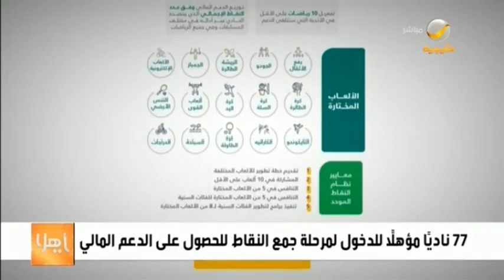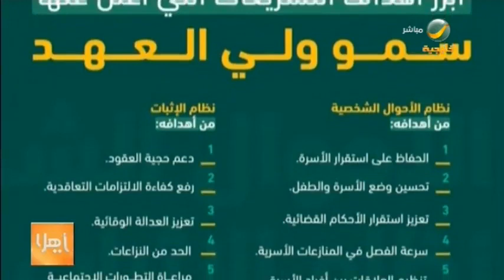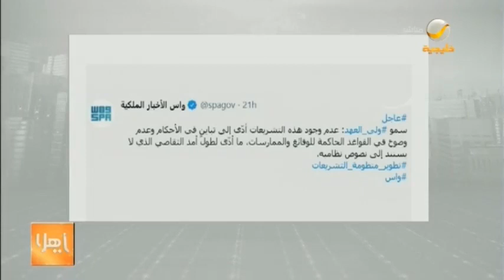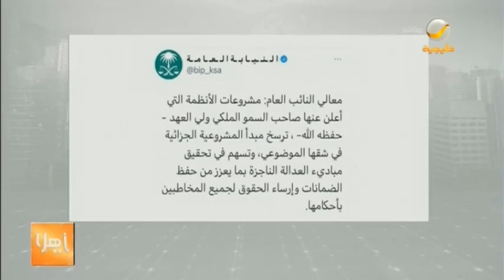ياهلا 9 فبراير 2021